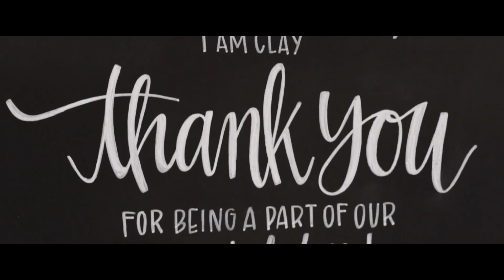Stephen+Audrey Wedding Film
Thank you so much for having me document your special day!